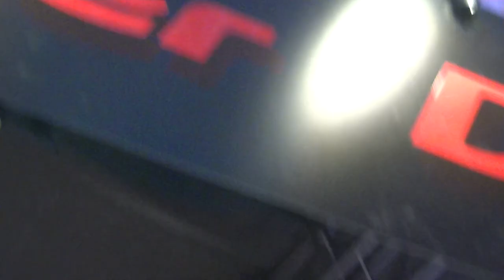DJ ANTONIN (France) @MixMOve 2013, Paris [Melon Prod Video Excerpt]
EXTRAIT / EXCERPT of A LONG VIDEO REPORT of MELON PROD !

DJ ANTONIN on the Pioneer booth on this rainy parisian sunday !